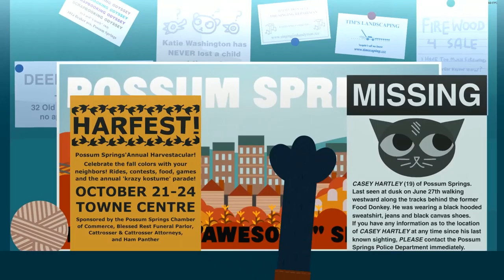Night In The Woods - Episode 15 - The Cozy Corner